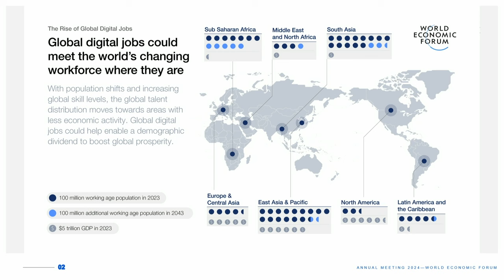Lifting Up Local Economies | Davos 2024 | World Economic Forum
The deployment of industrial policies that encourage technological innovation and investment in underserved or overlooked regions presents an opportunity for new growth and the revival of some communities that were considered in decline.

What current efforts to boost support in local areas can be used as an example of supporting sustainable and equitable growth?